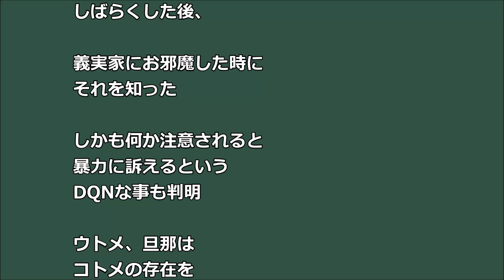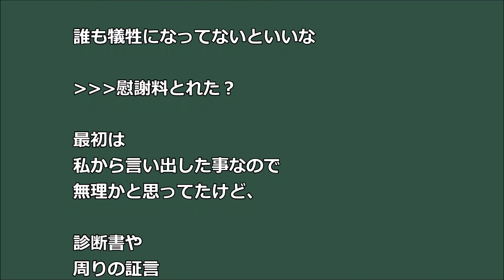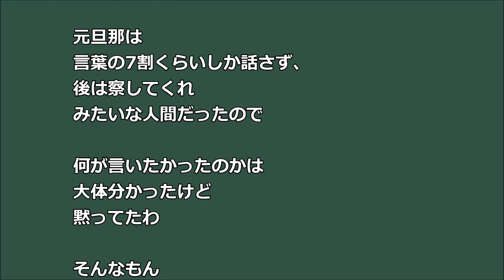【ざまぁ】結婚前に義実家行くと ２階から 暴力ヒキコトメが